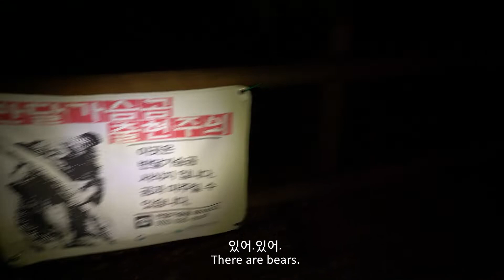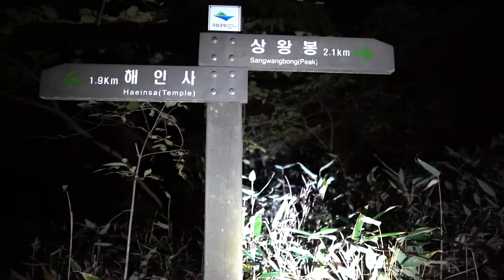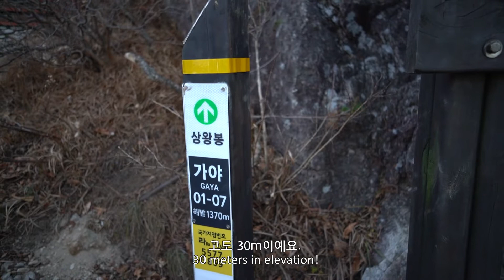Bears in Korea?! Hiking Gayasan Mountain in South Korea vlog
We went hiking at Gayasan Mountain and were surprised to learn that there are bears in South Korea!

Gayasan: This mountain has two major peaks: one of them is Sangwangbong Peak, for which the height is 1,430 meters, and the other, Chulbulbong, is 1,433 above sea level.

Chloe's Camera
lens - 24mm
lens - 75mm
Gorillapod Tripod
Our Drone
Editing Laptop